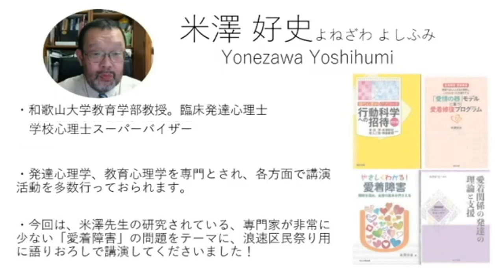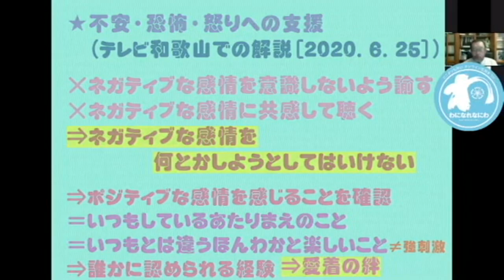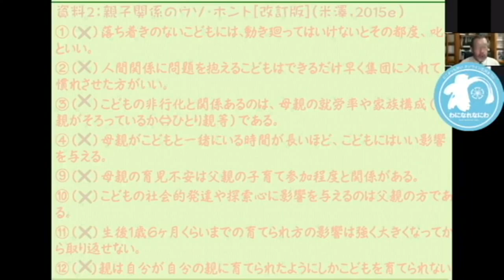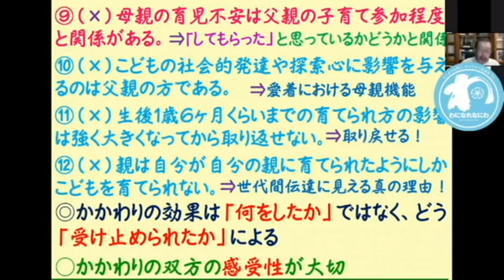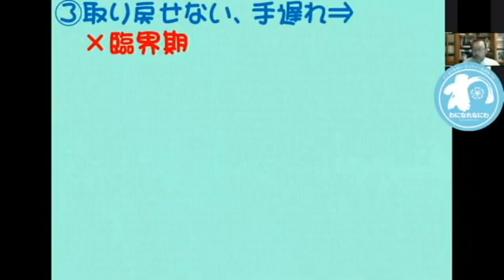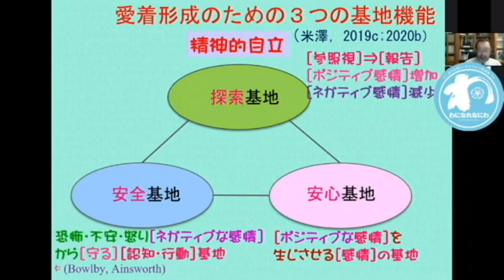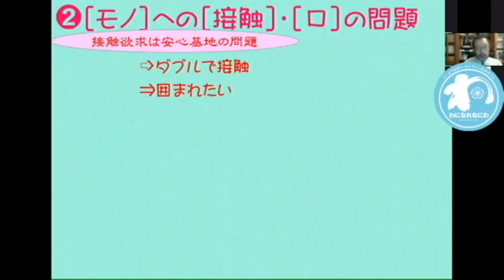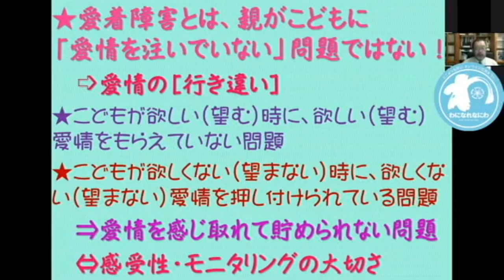米澤先生特別公演映像＠区民まつり「愛着障害って何？」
和歌山大学教育学部米澤 好史教授に「愛着障害」の問題をテーマに浪速区民祭り用に語りおろしで講演していただいた内容です。

0:14 米澤 好史教授のプロフィール
0:40 公演開始
1:18 愛着障害って何？～愛着の視点からの支援の大切さ～
3:24 米澤 好史教授著書の紹介
4:03 新型コロナウイルスの流行と愛着の問題
9:10 おうちの中で生じる問題
11:14 不安・恐怖・怒りへの支援
15:20 年々増加する愛着障害のこども
16:58 クイズ形式での気づきの工夫
29:56 改めて「愛着」とは何か？「愛着障害」とは何か？
32:18 間違った愛着障害の理解
43:41 まとめのスライド
54:44 愛着問題を見つけるポイント